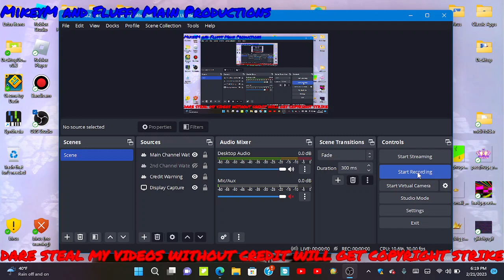updated text for obs too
i use gdi+ text as a watermark when i record with obs as well as i use text as a watermark in bandicam